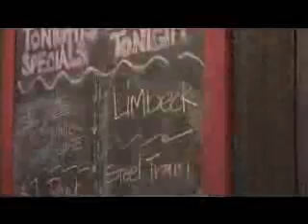Limbeck interviewed by Eric from Scene-Stealers.com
Eric Melin, unorthodox film critic at rock n' roll movie review website Scene-Stealers.com (and contestant on VH1's 2007 World Series of Pop Culture as Westerburg High), interviews Limbeck about movies and Mothmen before a rock show in Lawrence, KS!